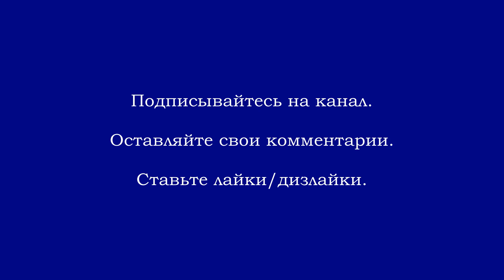Геннадий Гладков (18.02.1935 - 16.10.2023)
Наше любимое кино.
Советские фильмы и мультфильмы.
"12 стульев" (1976).
"Бременские музыканты".
"Джентльмены удачи".
"Как Львёнок и Черепаха пели песню".
"Малыш и Карлсон".
"Новогодние приключения Маши и Вити".
"Обратной дороги нет".
"Обыкновенное чудо".
"По следам бременских музыкантов".
"Формула любви".
"Человек с бульвара Капуцинов".